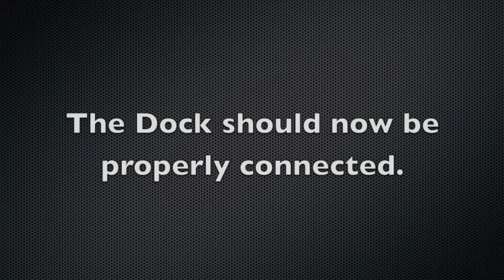Configuring Your Computer for Apple Dock.mov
Visual tutorial for configuring your Mac for Apples Dock in the Bissett Collaborative Center at Mann Library.